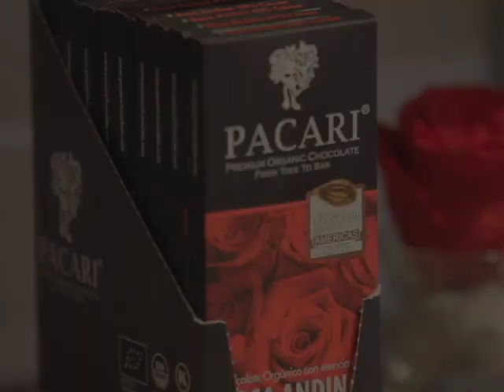Las rosas ecuatorianas: belleza natural 'eternizada'